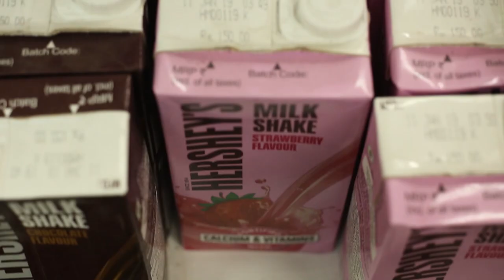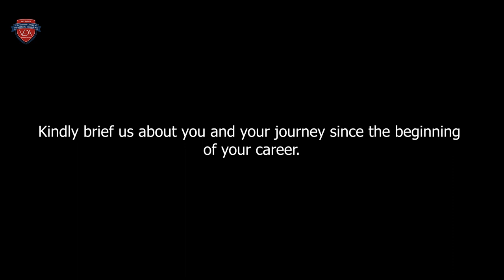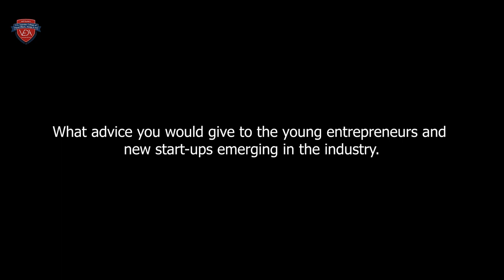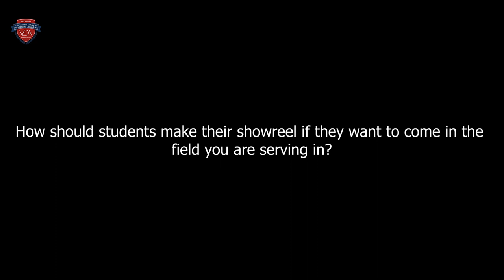Interview | with Mr. Syed Zeeshan| Founder-Anymotion Studios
This video is a next video in VEDA's "Interview with Inspiration Series". It is an online interview with Mr. Syed Zeeshan , who is a founder of Anymotion Studios.
Kindly brief us about you and your journey since the beginning of your career. - 1:23

What is your source of motivation & inspiration that drove you to become an entrepreneur? -  3:06

Kindly tell us about the challenges you faced to withstand the complexities of the industry. - 6:12

Brief us about the current scenario of the industry your business is involved in. - 15:51

As a leader, what do you think are the factors influencing a business decision? - 14:11

What type of services you offer to the market and how you are different from the other competitors. - 13:48

What are your future plans? - 12:10

Can you give some insights about your technical journey so far - 15:36

Kindly tell us about your important breaks or milestones of your professional journey - 16:58

What advice would you give to the young students who want to come in your field - 17:39

What do you think is the future of Indian AVGC industry - 19:15

How should students make their showreel if they want to come in your field - 20:15